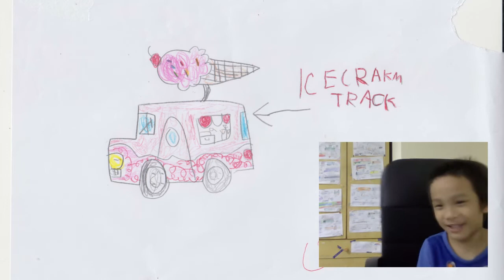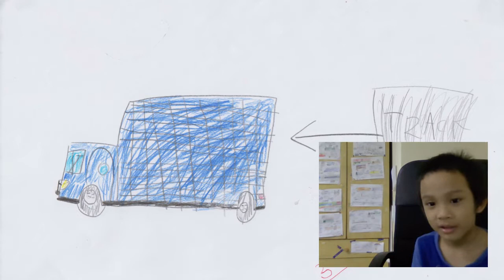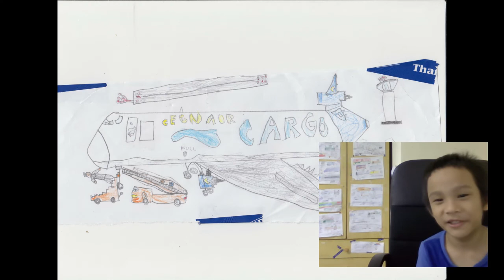daiedraws - Helicopter, Airplanes, Trains and many Vehicles!! Drawing by Daie Part 1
First video on compilations of drawings by Daie. During the lockdown we spent so much time at the office (that has been our second home) and when mommy and daddy are working, Daie likes to draw. When he was younger he used to draw on drawing boards and books but now that he likes to draw on plain papers he's creating a lot of trash - so we asked him to stick the drawings on the office wall. After some time we decided to compile the drawings into digitals so that they will stay (unlike before) and while we're on it, why not make a video :D